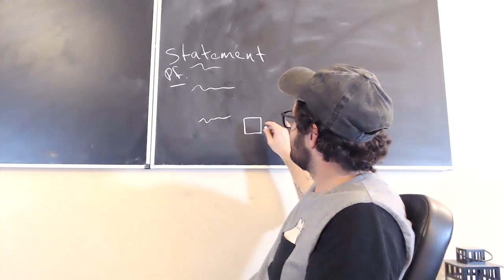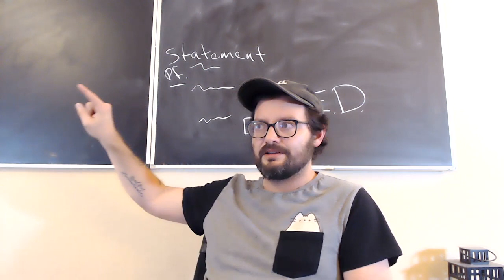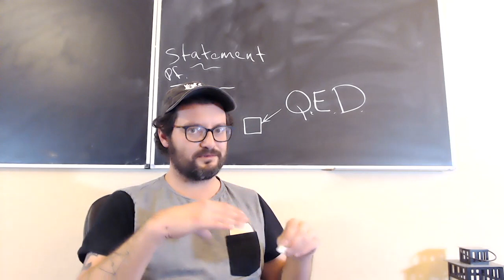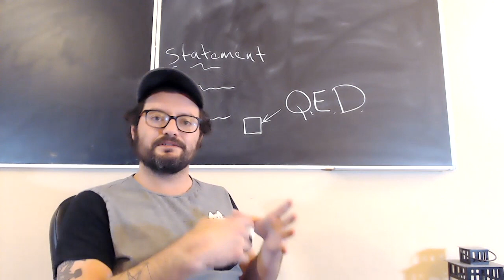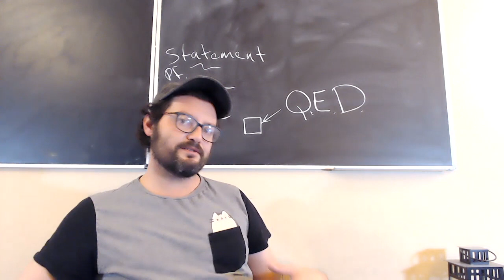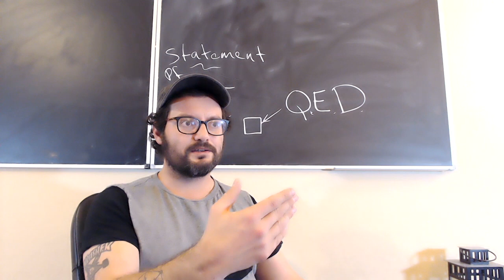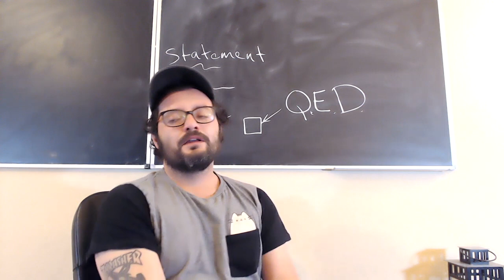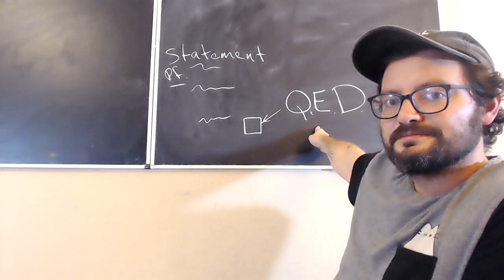GED to PhD: My story from struggling with math to becoming a professional mathematician.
This is an emotional video about my journey to completing a PhD in Mathematics. Sorry for the tears! Please share this with anyone you know who might benefit from knowing it's okay to fail.